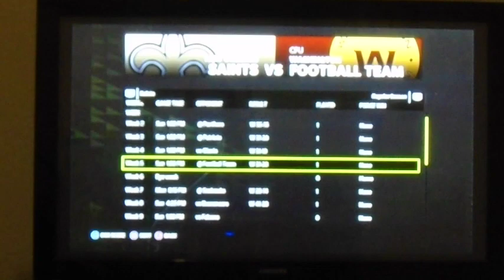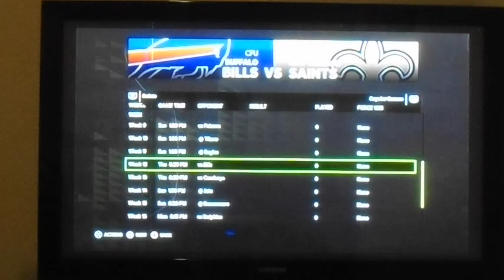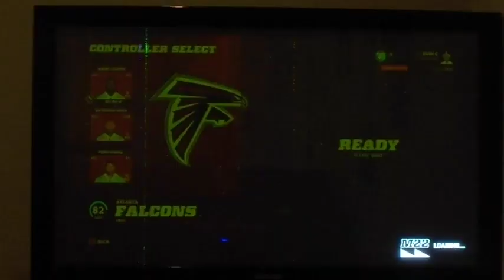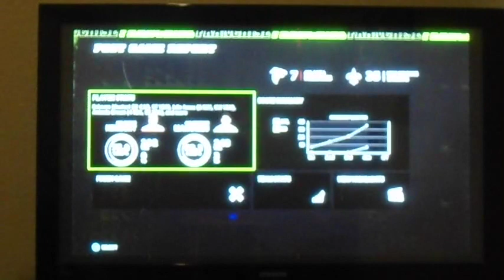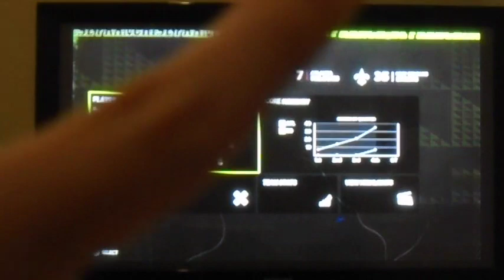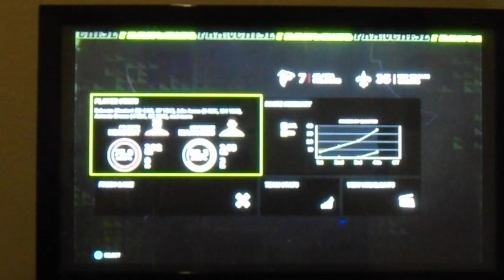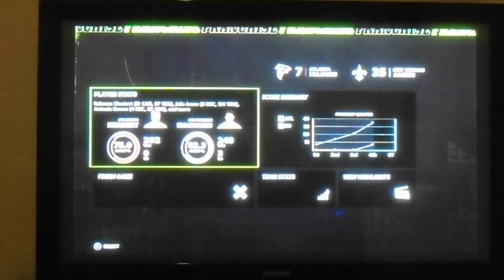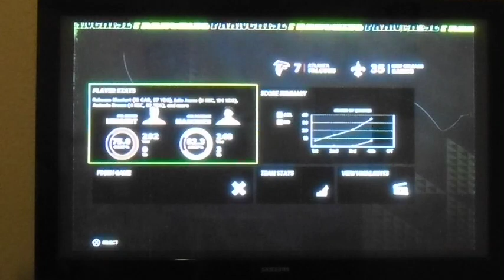PLAYING THE FALCONS! | Madden 22 | Fantasy Draft Franchise #3